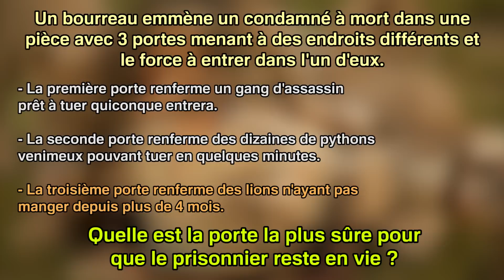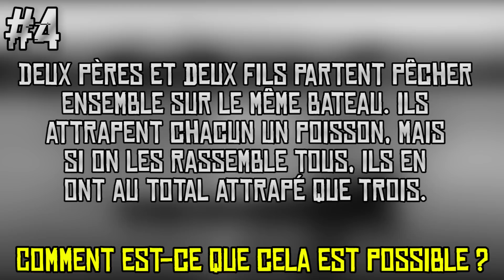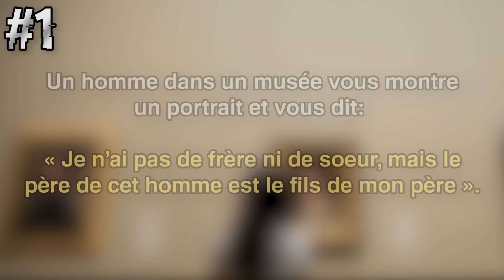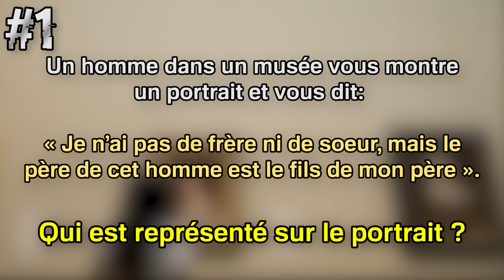LES ÉNIGMES IMPOSSIBLES À RÉSOUDRE (Avec les réponses) ಠ_ಠ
Bon... si ça peut vous rassurer... moi non plus je n'ai trouvé la solution à aucune de ces énigmes, mais au moins maintenant on les connait.

Musiques utilisées durant la vidéo :
••► The Passion HiFi - Sleeping G

Si vous lisez cette phrase, faites-le moi savoir en écrivant "Chocolat chaud" en commentaire et en laissant un petit pouce bleu.